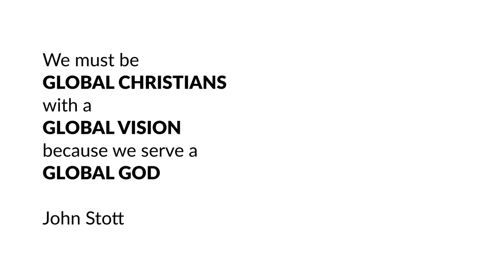TREK Mission Trip: Trinidad 2016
Frontier School of the Bible has teams of college students, high school students and FSB faculty that participate in missions around the world.  In 2016 one of the TREK trips was to the country of Trinidad.